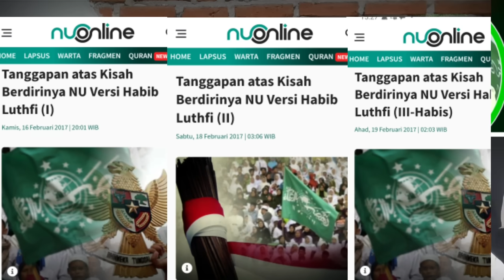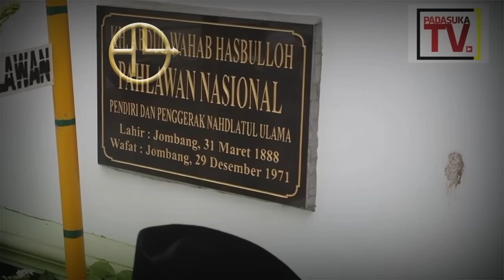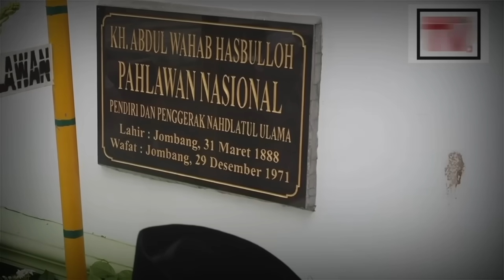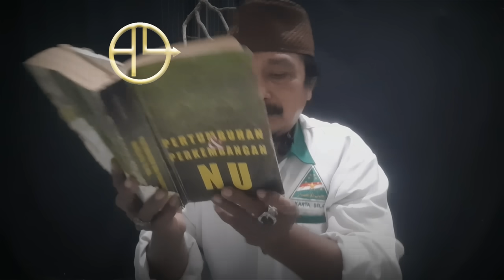Santri Tambak Beras Histeris di Sisi Pusara Sang Kyai | Ini Fakta Berdirinya NU yg Jarang Diketahui